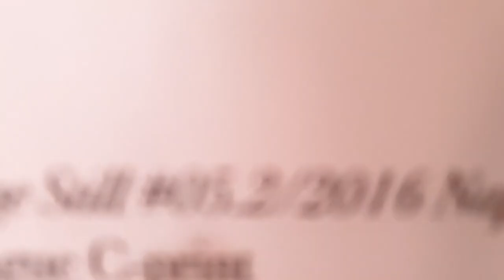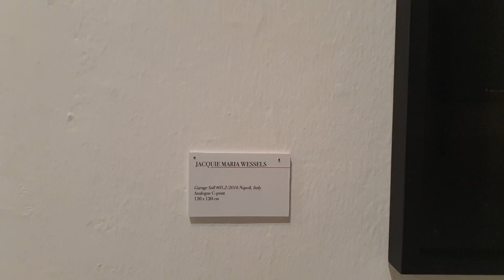MOSTRA JACQUIE MARIA WESSELS NAPOLI : ESPERIENZA BELLISSIMA ( ringrazio @1piu1uguale5family )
@1piu1uguale5family  ringrazio questa persona per tutto  mi ha aiutato nei  momenti più difficili e una mia cara amica  mi sta sempre vicino nei momenti più tristi nei momenti anche più  belli quando ho bisogno ce lei ci sta sempre per  me e la ringrazio,   lei tiene   anche un canale YouTube il suo canale porta cose in famiglia cose de me contro te che potrebbe sicuramente interessarvi.

profilo instragram

luce ring

KEITH  KARING